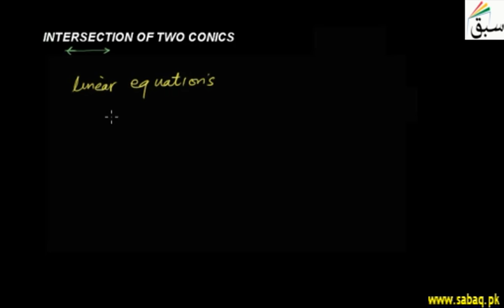Intersection of Two Conics, Math Lecture | Sabaq.pk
Different cases of intersection of two conics e.g., ellipse and hyperbola, parabola and ellipse
This video is about: Intersection of Two Conics. Practice tests and free video lectures for Physics, Chemistry, Biology, Math’s, Computer Science, English & more subjects are also available at Sabaq.pk. So, subscribe to Sabaq.pk/Sabaq Foundation now and get high marks in your exams.

CLASSES WE COVER AT SABAQ.PK / SABAQ FOUNDATION:

1. KG
2. Class 1
3. Class 2
4. Class 3
5. Class 4
6. Class 5
7. Class 6
8. Class 7
9. Class 8
10. Class 9
11. Class 10
12. Class 11
13. Class 12
14. Class 13
15. Class 14
16. MCAT
17. ECAT
18. CSS

BOARDS WE COVER AT SABAQ.PK / SABAQ FOUNDATION:

1. FBISE
2. Sindh Board
3. KP Board
4. Balochistan Board
5. Cambridge

STUDY MATERIAL WE OFFER AT SABAQ.PK / SABAQ FOUNDATION:

1. Physics Lectures
2. Chemistry Lectures
3. Mathematics Lectures
4. Biology Lectures
5. English Lectures
6. General Science Lectures
7. Computer Science Lectures
8. General Math Lectures
9. Accounting Lectures
10. Statistics Lectures
11. Advance Accounting Lectures
12. Cost Accounting Lectures
13. Practice Tests
14. Physics Practical
15. Chemistry Practical